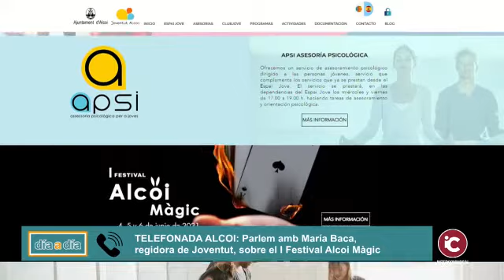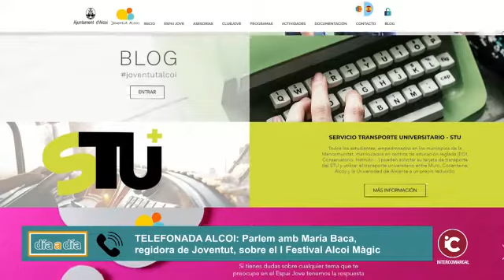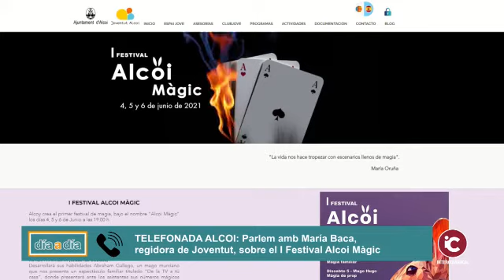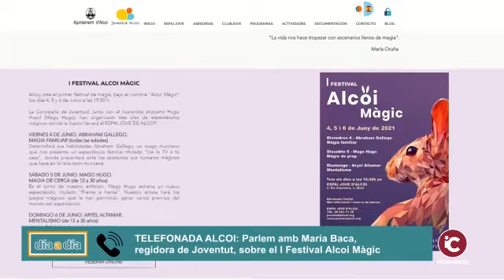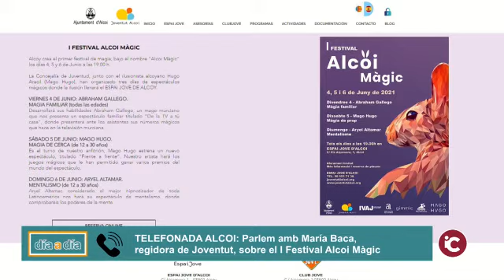ALCOI: 'Alcoi Màgic' se presentó como el primer festival de ilusionismo de la ciudad 🎩